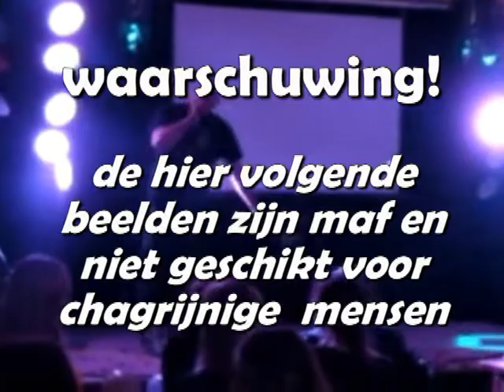Sfeerbeelden van de Bulbstartavond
Tijdens de Bulbstartavond zijn er best wat filmbeelden gemaakt.. niet genoeg om er een leuk filmpje van maken (dat komt nog wel een keer, dikke filmproducties horen bij Bulb) maar voor nu even wat aan elkaar met het muziekje van die avond...  genoeg om het sfeertje weer even terug te zien.

Welkom (terug) op Bulb!!